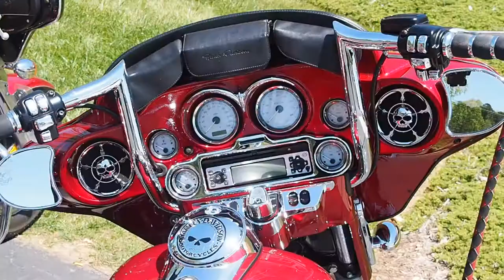Harley Davidson Art on wheels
Some people just see motorcycles, but I see art on wheels. What do you see? This was at a Habitat for Humanity BBQ fundraiser at Cox's Harley Davidson in Asheboro, NC